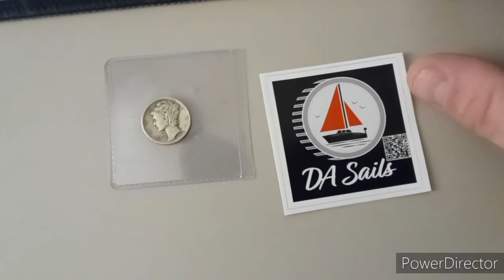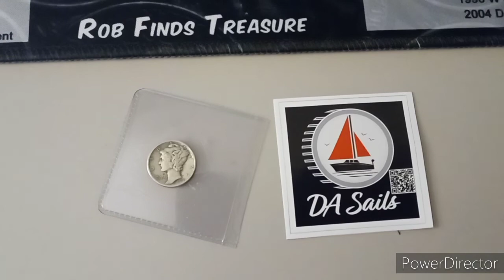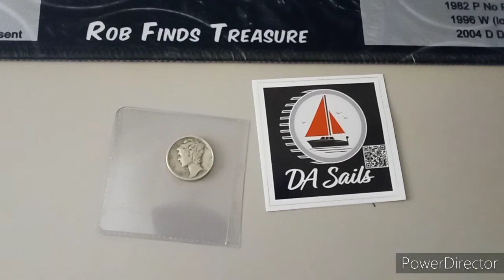Mail Call from DA Sails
Below are links to some Metal Detecting Items you should take a look at:

IF YOU WANT TO BUY SILVER AND GOLD CLICK BELOW FOR SOME GREAT DEALS:

Silver Stacking